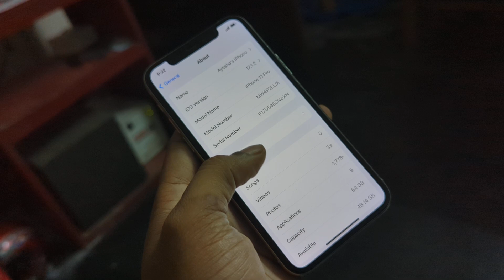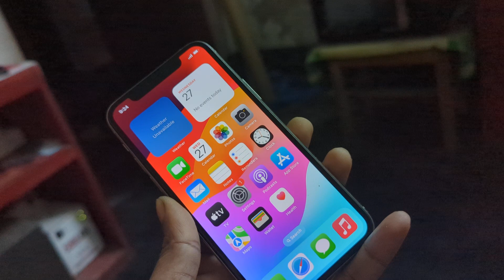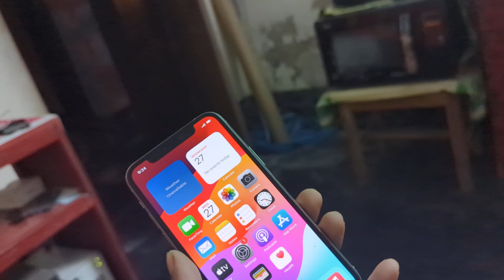iPhone 11 Pro 64GB (USA) bh-93% মাত্র ৪৩০০০টাকা! A2Z Bangla Review!